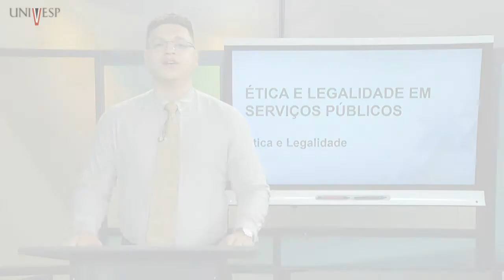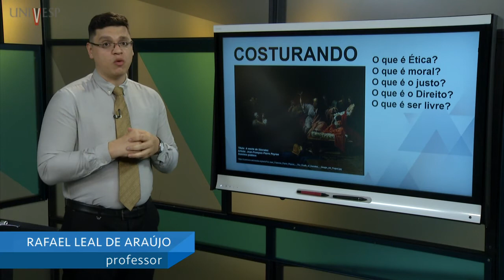Ética e Legalidade em Serviços Públicos - Costurando - Ética e Legalidade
Professor: Rafael Leal de Araújo